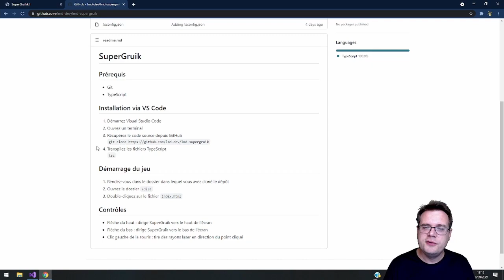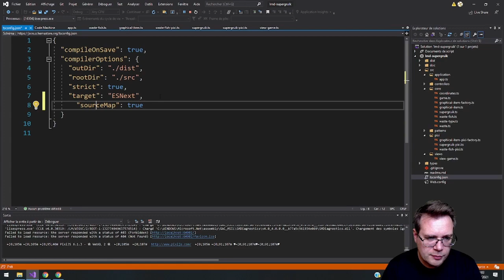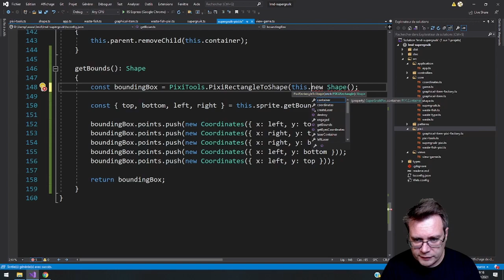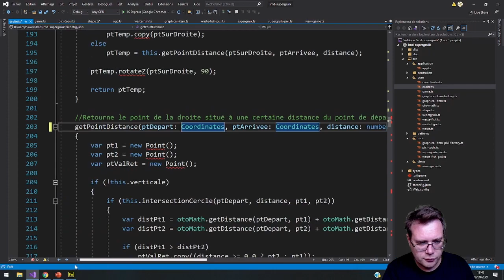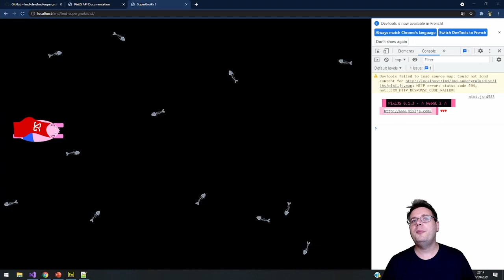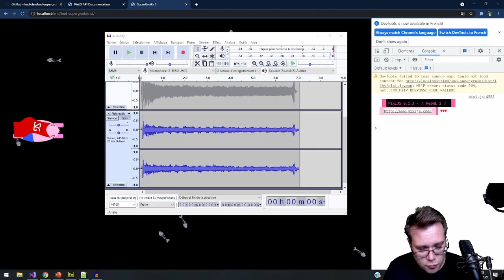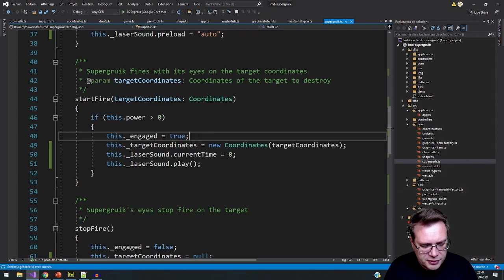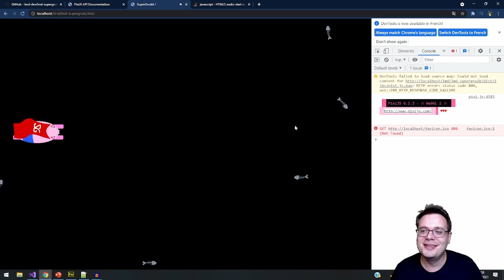SuperGruik - Ep 2 - Architecture, collisions et bruitages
Le mini jeu SuperGruik prend du corps avec une architecture remaniée, une utilisation meilleure (mais pas encore parfaite) de PixiJS. Et sutout, les sons du jeu digne de Jean-Michel Bruitage :D

Et pour ne rien manquer de l'actualité des Moulins du Dev, rejoins-nous sur Twitter